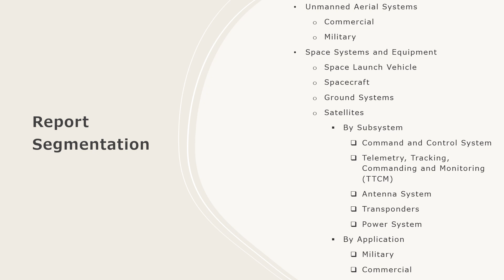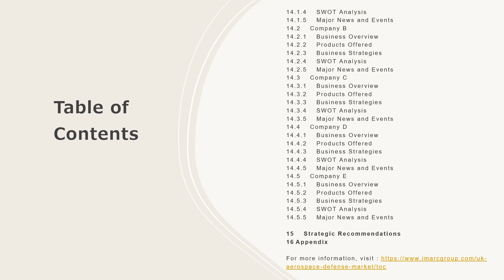UK Aerospace and Defense Market Size, Share, Trends, Growth, And Forecast 2024-2032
Get in-depth analysis of the UK aerospace and defense market report 2024!  In this comprehensive report, we provide insights into the key trends, market dynamics, and growth opportunities shaping the industrial burner industry. Whether you're a industry professional, an investor, or looking to know about the market trends, this report is your go-to resource.

Key Highlights:

Global Market Overview: Get insights into the historical and forecast data of the UK aerospace and defense market
Industry Segment Analysis: Understand Industry Segmentation based on market based on sector.